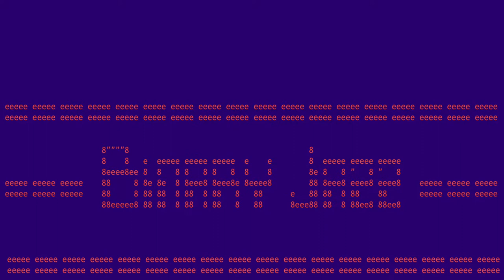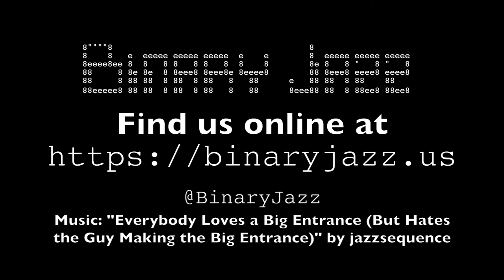Binary Jazz - Episode 11010: Yarborough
There are many things a Yarborough isn't and few things a Yarborough is. Among the things it is not but Chris and Gary suggest it to be are: a Marlboro off-brand, a Major League Baseball family of players, a city in southern Kentucky and a sea-faring vessel. Also: why you shouldn't watch Star Trek (or listen to this show) while eating and teaching at Hogwarts.